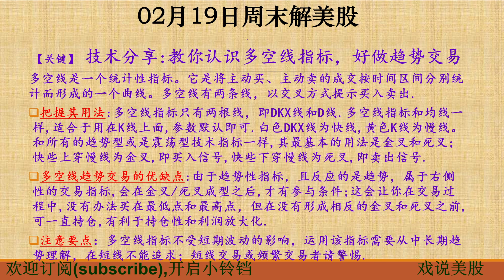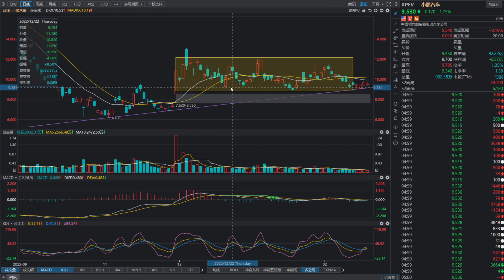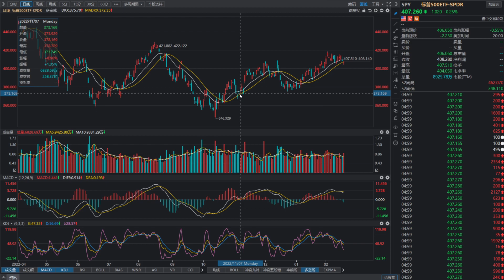戏说美股2月19号周末: 股票实战技巧分享：【教你认识多空线指标，做好趋势交易】:用TSLA,SPY,XPEV,NIO,GOOG,AMZN,AMD和BBAI作为例子详细讲解